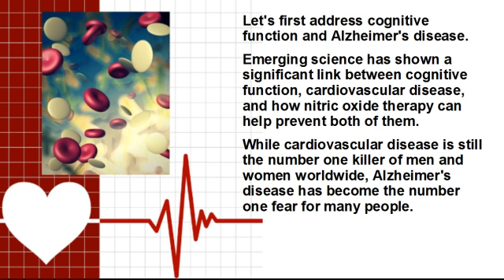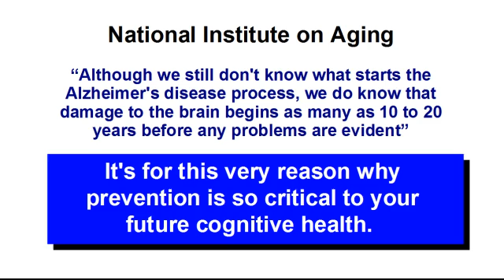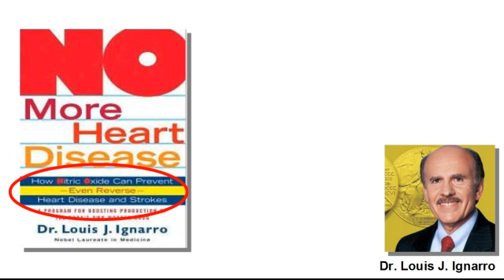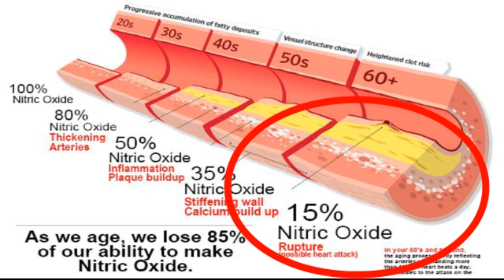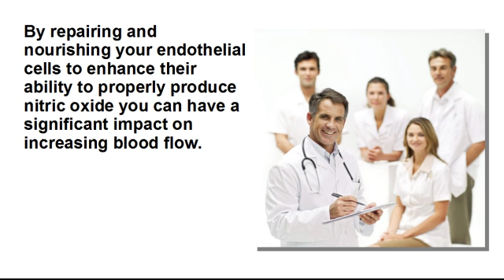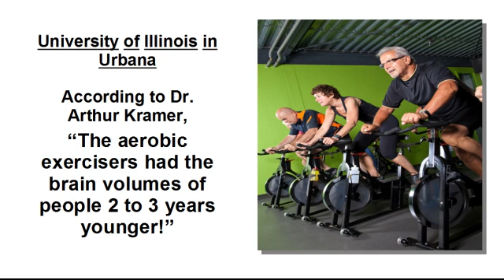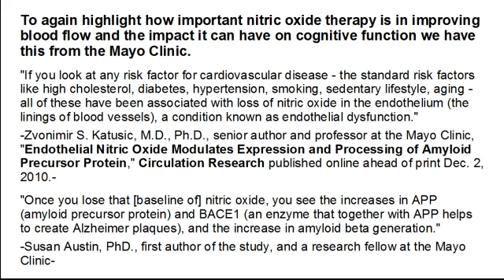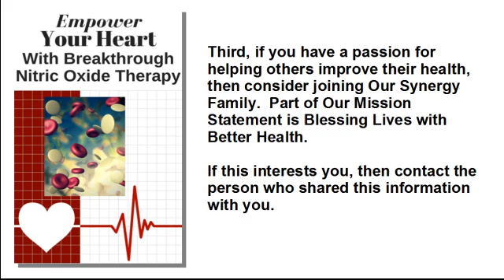How Nitric Oxide Therapy Addresses Cognitive Function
The purpose of this video is to help you understand how nitric oxide therapy can naturally improve cognitive function.

Emerging science has shown a significant link between cognitive function, cardiovascular disease, and how nitric oxide therapy can help prevent both of them.

The Answer to Improved Cognitive Function Lies in Prevention!

And Nitric Oxide Therapy can be a significant factor in both the prevention and reversal of cardiovascular health challenges that also play a role in cognitive function.

According to Dr. David S. Geldmacher, from the October 2010 issue of the Cleveland Clinic, Journal of Medicine,

“Diabetes, hypertension, dyslipidemia, and obesity might lead to dementia in a process abetted by oxidative stress, endothelial dysfunction, insulin resistance, inflammation, adiposity, and subcortical vascular disease.  All of these could be targets of intervention to prevent and treat dementia.”

So let's decode this statement as it applies to Nitric Oxide Therapy.

Oxidative stress, endothelial dysfunction, and subcortical vascular disease.

All three of these directly effect the most important tissue of your entire cardiovascular system.  That tissue is your endothelium.

Continuing with Dr. Geldmacher's statement, diabetes and high blood sugar levels cause oxidative stress to your endothelium.

Hypertension or high blood pressure damages the endothelium.

Dyslipidemia or the oxidation of LDL cholesterol causes damage to your endothelium.

Each of these three cardiovascular health issues cause inflammation to the endothelium, which lines your blood vessels.

This inflammation results in plaque formations that grow over time.  And this cumulative damage drastically reduces your nitric oxide production.

As your endothelium is damaged and your nitric oxide production decreases so does your blood flow and its ability to bring needed oxygen and nutrients to your cells, tissues, and organ systems.

It's your cardiovascular system that will delivery the needed resources for brain function.  Those resources, like oxygen and glucose, are going to provide the energy your brain needs to function.  And the waste products created by your brain's energy production must be carried away by the circulatory system.

This is how nitric oxide therapy can help with cognitive function.

By repairing and nourishing your endothelial cells to enhance their ability to properly produce nitric oxide you can have a significant impact on increasing blood flow.

This increased circulation delivers more oxygen and nutrients while properly removing metabolic waste products.

This does not mean that nitric oxide therapy will cure or reverse Alzheimer's disease.

What it does mean it that when properly applied nitric oxide therapy can improve blood flow and the delivery of oxygen and nutrients to help cells, tissues, and organ system function better.

This can then facilitate improved cognitive function.

It's with this in mind that we implemented The Million Lives Project.  Our goal is to help a million people or more understand how they could effectively use Nitric Oxide Therapy to significantly improve their overall health.  How nitric oxide therapy can reduce your risk for cardiovascular health concerns like high blood pressure, diabetes, sexual and cognitive function issues, and poor wound healing.

One of the primary ways to do this is through our eBook, which is titled “Empower Your Heart With Breakthrough Nitric Oxide Therapy.”  To help us accomplish this goal, we would ask you to do one or more of the following:

First, if you found value in the information contain in this YouTube video on Nitric Oxide Therapy, then please share it with others.

Second, if you want to apply Nitric Oxide Therapy to help you address your cardiovascular health concerns or the concerns of family and friends, then please contact the person who shared this information with you.  They can help you obtain our eBook on Nitric Oxide Therapy.

Third, if you have a passion for helping others improve their health, then consider joining Our Synergy Family.  Part of Our Mission Statement is Blessing Lives with Better Health. If this interests you, then contact the person who shared this information with you.

Thank you for watching and being a part of The Million Lives Project as we help others understand Nitric Oxide Therapy and how it can be a natural way to improve all aspect of their cardiovascular health.